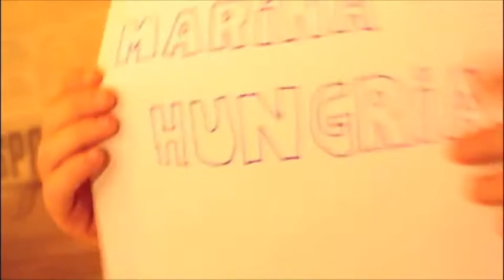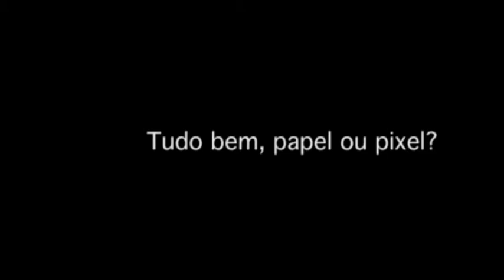Entrevistofu - MÚSICA PARA VER [04/02/2011] - Pt. 1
Rafael Covre